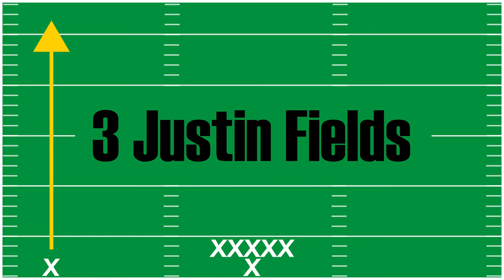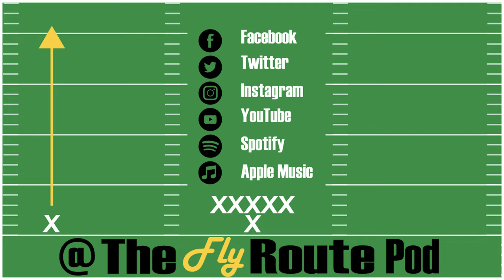2021 NFL Draft - QB Mock Draft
We rank the top 5 QB's in this year's draft, talk about their strengths and weaknesses and what situation we would like to see them end up in.

Catch Full Length Episodes of the Podcast!